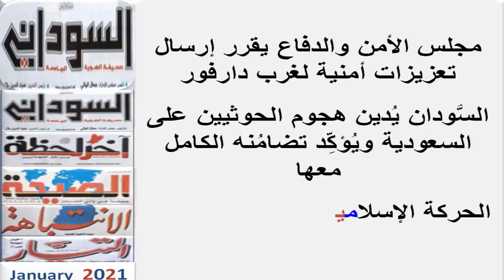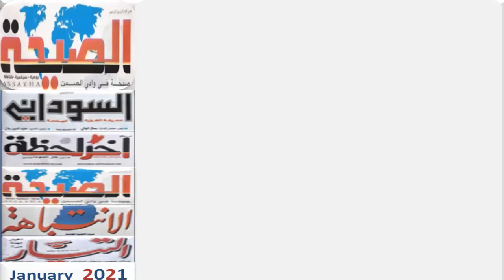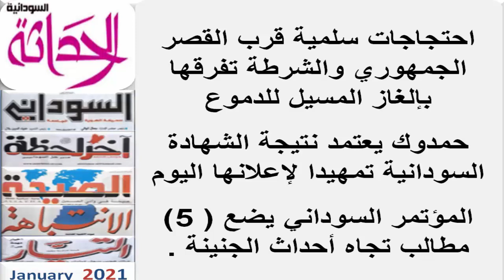عناوين الصحف السودانية الصادرة صباح اليوم الأثـنين 18 يـنـايـر 2021م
عناوين الصحف السودانية الصادرة صباح اليوم،  صحف الخرطوم السياسية  اليوم 18  يـنـايـر 2021م

عناوين الصحف السودانية الصادرة صباح اليوم الأحــــد 17 يـنـايـر 2021م

أنباء السودان

صحف السودان